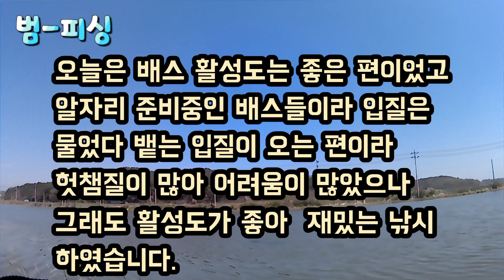대호만 배스낚시 산란터 알자리 봄배스 프리지그 로 히트~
대호만 배스낚시 요즘 배스 산란철이라
배스들이 알자리로 추정되는 연안
삭은 수초지역에 붙어있어  밑걸림에
강한 프리지그 채비로 공략할때
입질 받았습니다.